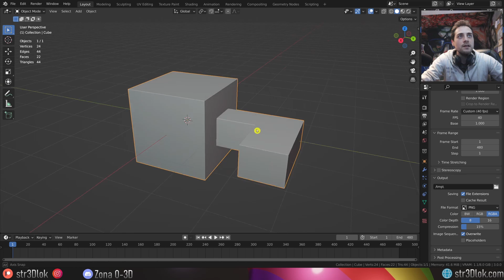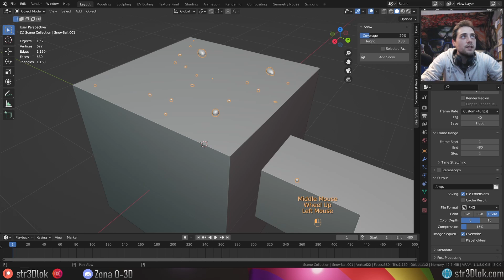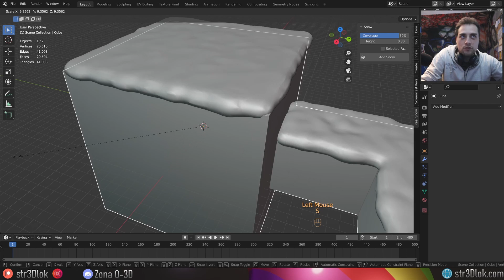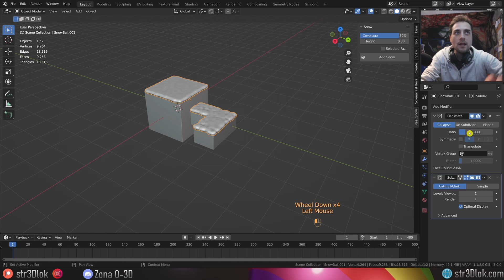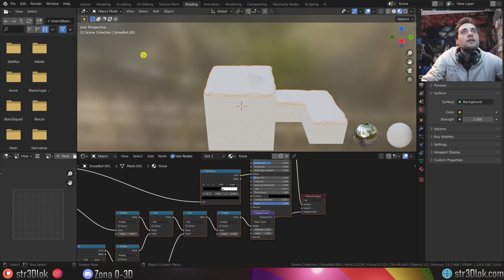Crear Nieve en Blender 3.0 con Snow Addon - Consejos Rápidos